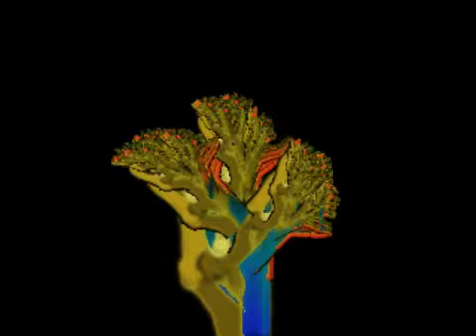Geilo - by R. Schuler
Musik von René Schuler